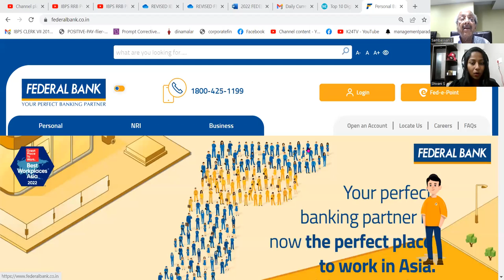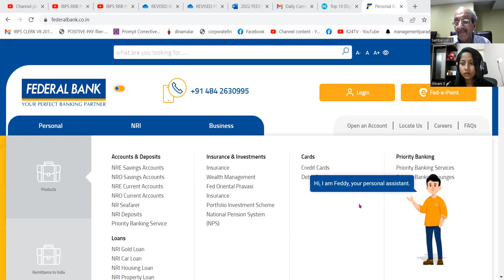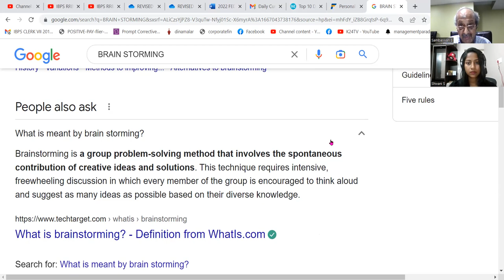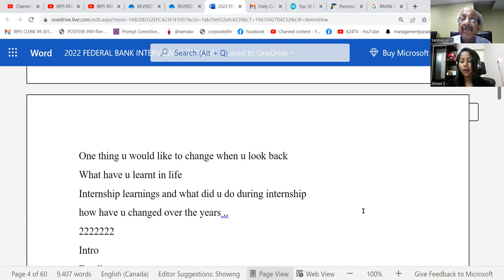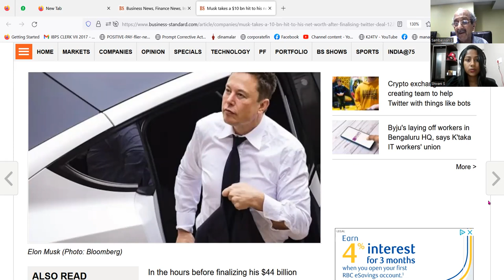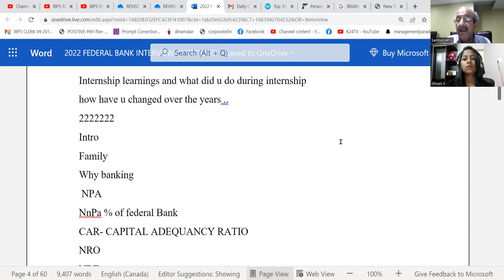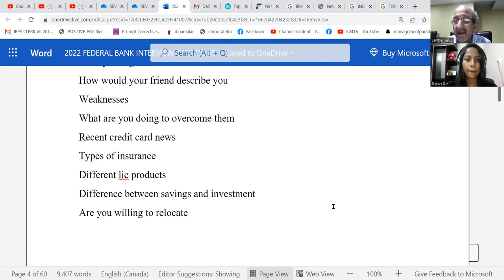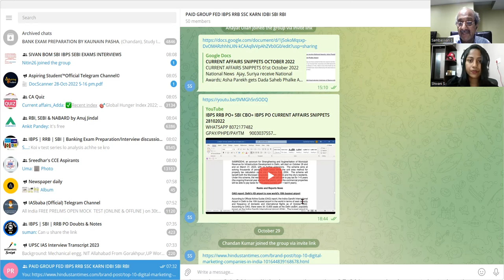FEDERAL BANK P.O. MOCK INTERVIEW ---29102022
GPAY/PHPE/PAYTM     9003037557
TELEGRAM CHANNELS:

2021 SBI CLERKS MAINS GUIDELY 50 PAPERS.

2021 SBI CLERKS ADDA CAPSULE